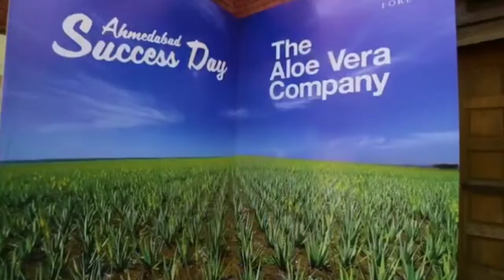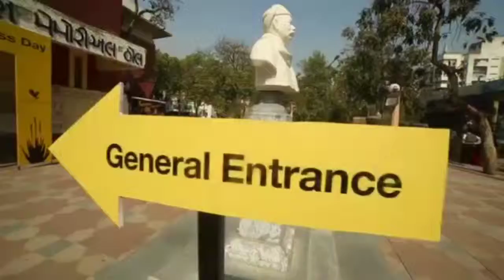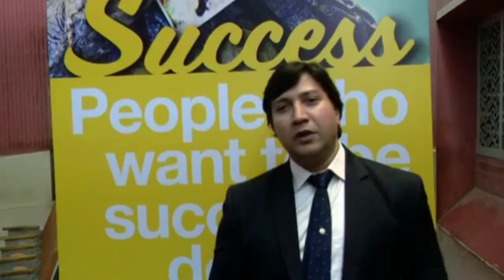FOREVER LIVING PRODUCT CELEBRATED SUCCESS AT AHMEDABAD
Akshay Patel
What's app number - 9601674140